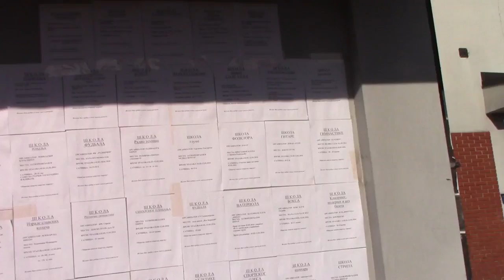Atmosfera ispred hale (Božićna škola sportova 02.02.2016.)